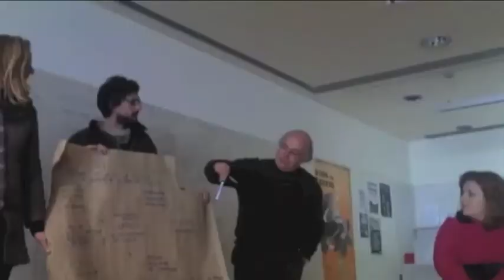AJUDADA Portalegre 2013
AJUDADA é um encontro internacional a ter lugar nos dias 14, 15 e 16 de Junho de 2013. Os participantes trazem a Portalegre a sua visão e os seus saberes para planear, em conjunto com toda a comunidade, soluções reais de desenvolvimento.

AJUDADA é um espaço de diálogo aberto por cidadãos anónimos que procuram soluções reais para os actuais problemas, buscando inspiração nos valores da dádiva e da partilha.

AJUDADA é um movimento concreto que quer transformar consciências e atitudes para que os recursos locais sejam valorizados e o futuro da comunidade seja mais promissor.

AJUDADA acredita que todos têm um papel a desempenhar na economia local, por isso, é também um convite a todos para que tragam os seus sonhos e se juntem à transformação em curso.

Chegou a hora de repensar o valor das coisas.
Dê a sua AJUDADA.